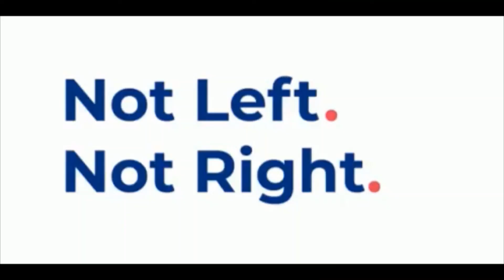Andrew Yang: Our Yang Story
My Yang Story told through the stories of others